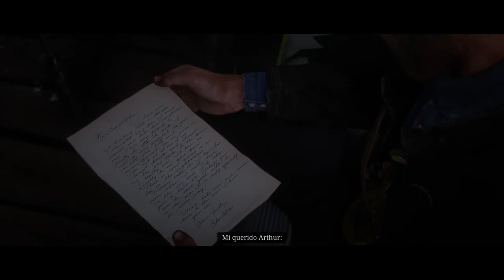TUBERCULOSIS - Red Dead Redemption 2 - Arthur Morgan se enferma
Me habian quedado 3 videos por subir con Arthur morgan y los subire amigos v: